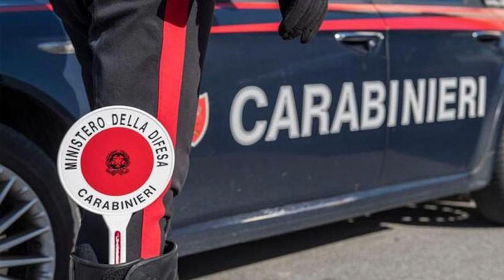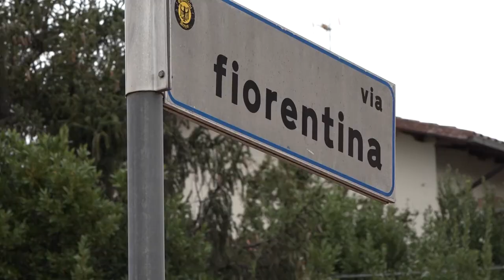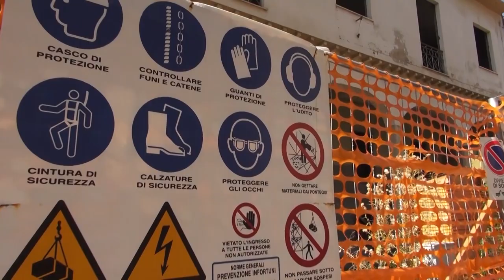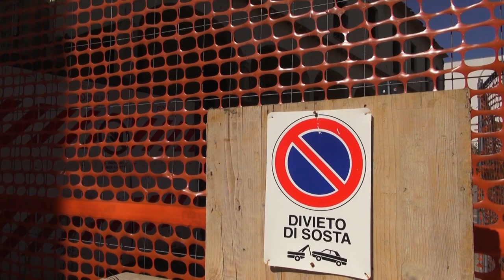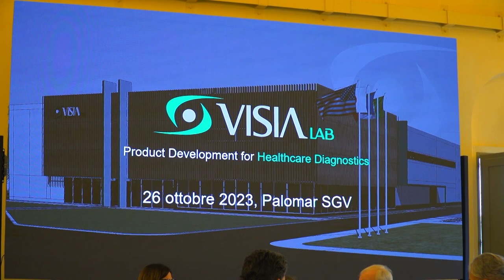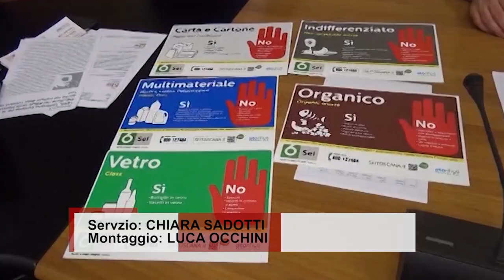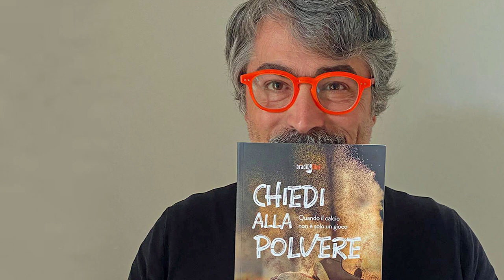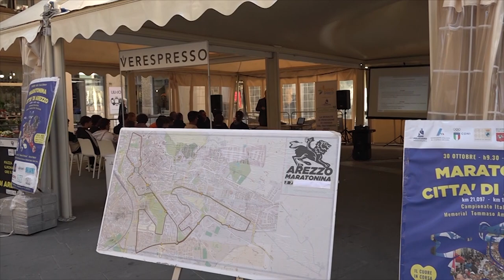Cronaca Aretina del 26.10.23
SOMMARIO

Controlli su fondi Pnrr, siglato protocollo d'intesa tra Finanza ed Asl Toscana Sud Est

Cantiere di via Filzi, l'immobile di nuovo abbandonato. Il Comune pensa all'acquisizione

Via Fiorentina, Confesercenti: “tutto fermo, rimuovere la ruspa immobile e rinviare il cantiere”

L'aretino Mario Maggi riconosciuto vittima dell'alluvione di Firenze. Il riconoscimento del Ministero

Raccolta differenziata: continua il trend di crescita. Ma Arezzo ancora sotto la media regionale

Mille atleti di taekwondo combatteranno ad Arezzo per il Tuscany Open